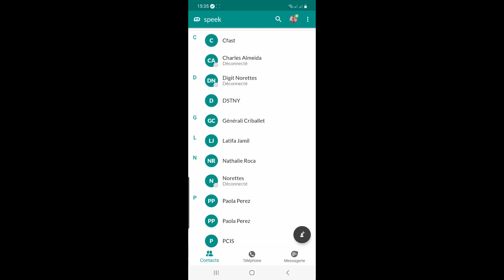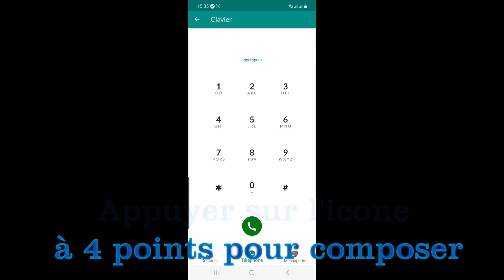Les vidéos Norettes Communic@tion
Découverte de Speek mobile